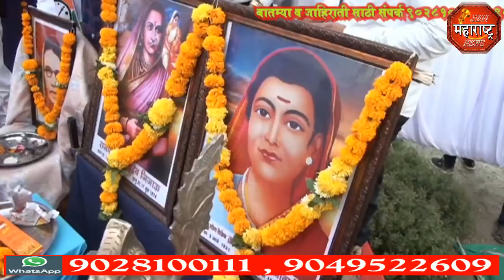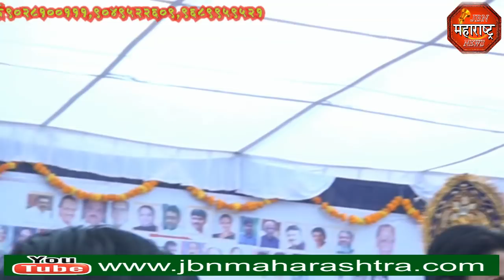jbn maharashtra news jalgaon